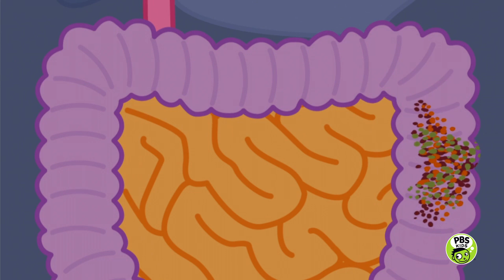Break it Down! A Song About Digestion | Sid the Science Kid | Jim Henson Company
Sing this song with Teacher Susie to learn all about how our digestive system breaks down the foods that we eat.